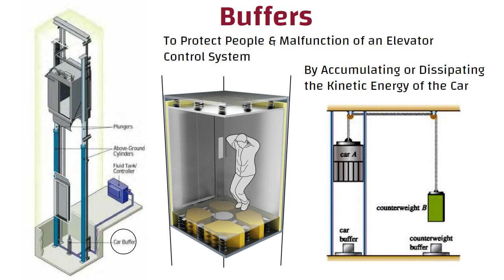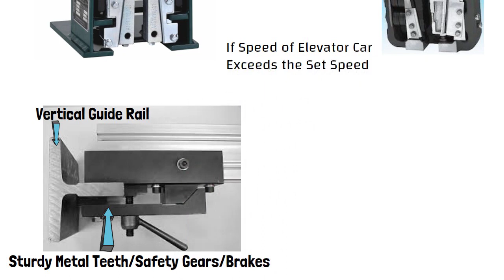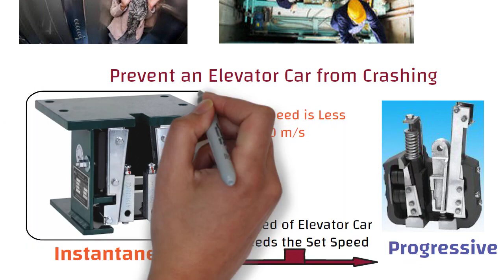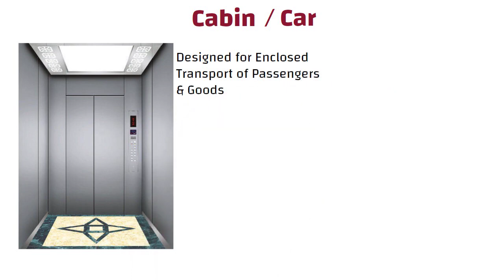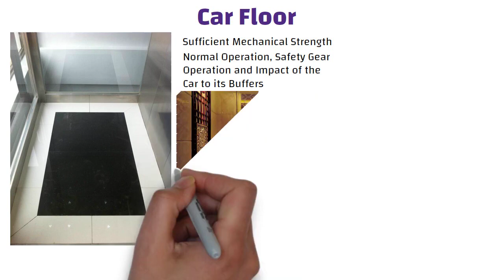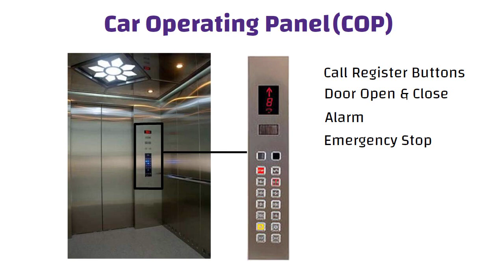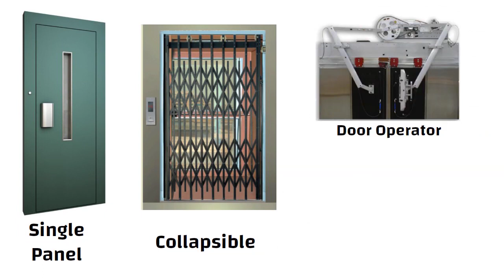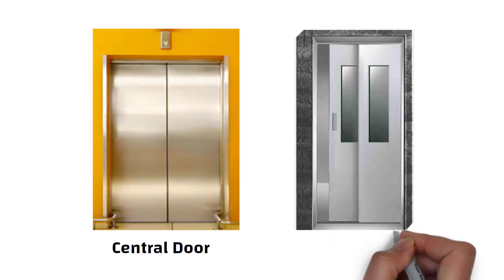Component of Elevators Part 2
Lift Manufacturer of all type Lift Hydraulic, Counter Weight & Drum Type

Saksham Elevator Company Address
Gali no 3 Adarsh Nagar malerna road Ballabgarh Faridabad Haryana

Your Quaries:-

Passenger Lift Counter Weight Type
Manoj Dey
Technical guruji
Saksham Elevators
Passenger Lift Manufactured